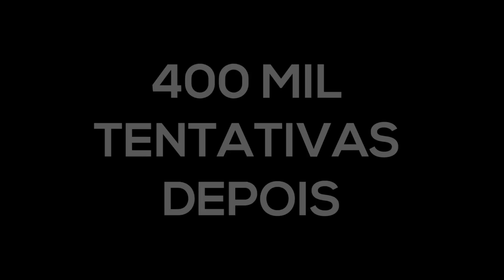DESAFIOS DE FUTEBOL | DOIS TOQUES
Espero que tenham gostado do vídeo!! Tamo Junto sempre =D

Tem alguma dica?
Por favor, deixe suas sugestões e críticas nos comentários abaixo. Leio todos os comentários e adoro respondê-los. Achou o vídeo ruim? Deixe seu deslike, mas por favor, comente o por quê, assim conseguimos tornar o canal cada vez melhor!
Quer jogar comigo?
Psn: zFullGamer
Steam: FranciscoV6
Origin: zFullGamer